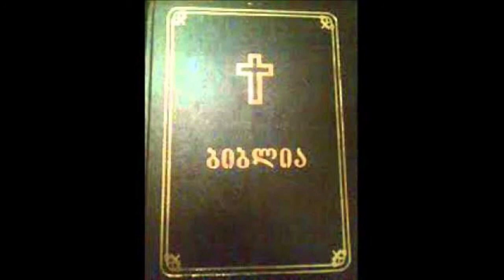ესაია თავი 63